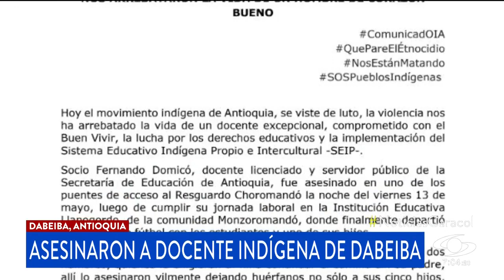Criminales acabaron con la vida de Édgar Quintero, líder social de Santander de Quilichao, Cauca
Dos líderes sociales fueron asesinados en Colombia en las últimas horas: uno en Santander de Quilichao, Cauca, y el otro en Dabeiba, Antioquia. Ambos fueron abordados por pistoleros, que acabaron con sus vidas.